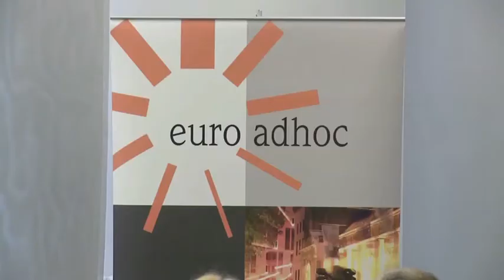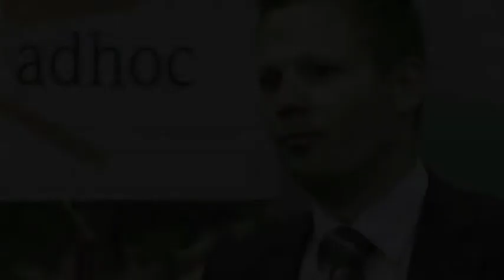Lars Müller, Produktmanager IR-Services news aktuell, zum aktuellen Angebot der Agentur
Was bietet news aktuell im Bereich visuelle Finanzkommunikation und wie sieht die Zukunft aus. Lars Müller, Produktmanager IR-Services bei news aktuell gibt einen kurzen Ein- und Ausblick.